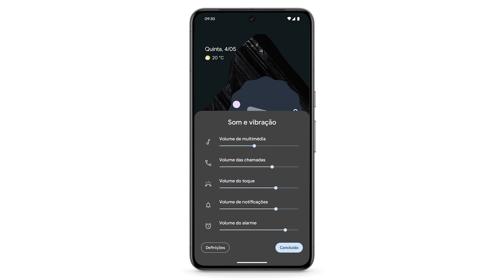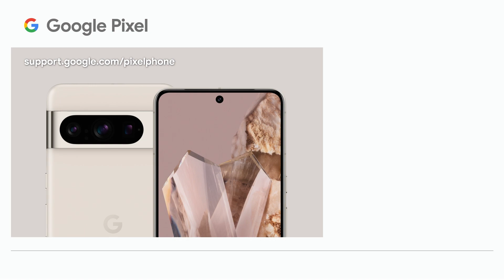Altere as definições de volume no telemóvel Pixel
Saiba como alterar as definições de volume, incluindo o modo silencioso ou o modo de vibração, no telemóvel Pixel.

Algumas funcionalidades podem não funcionar em todos os dispositivos Pixel.

Para saber mais sobre como alterar as definições de volume no telemóvel Pixel